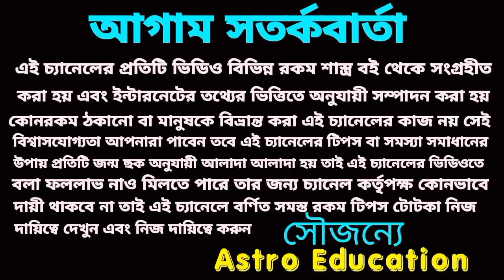নবপঞ্চম রাজযোগ 3 রাশির ধনবর্ষা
নবপঞ্চম রাজযোগ তিন রাশির ধনবর্ষা